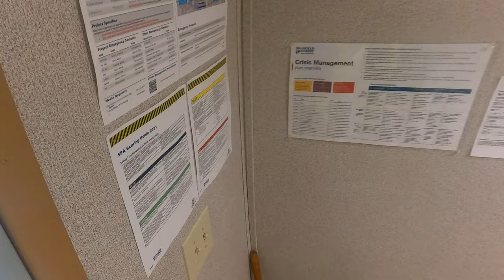cold walk into a construction trailer to confirm clean scope availability